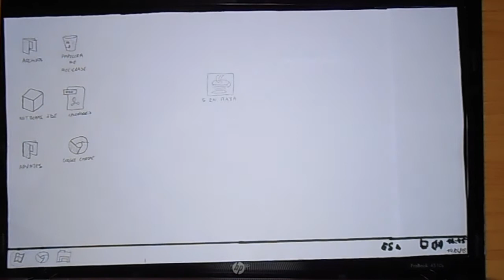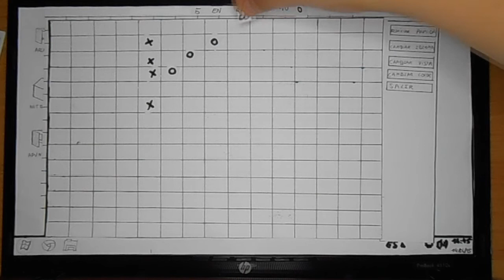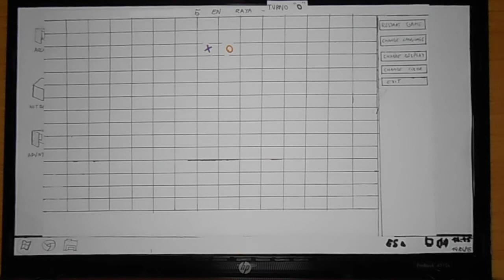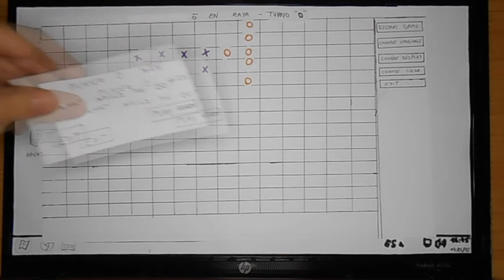TRABAJO FINAL DIU 2015 - 5 EN RAYA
Prototipo en papel de 5 en raya. Trabajo realizado por Adrián Montes, Daniel Vallecillo, Krystian Drag y Luis Gómez.
Ingeniería Informática de Servicios y Aplicaciones de la Universidad de Valladolid - SEGOVIA -